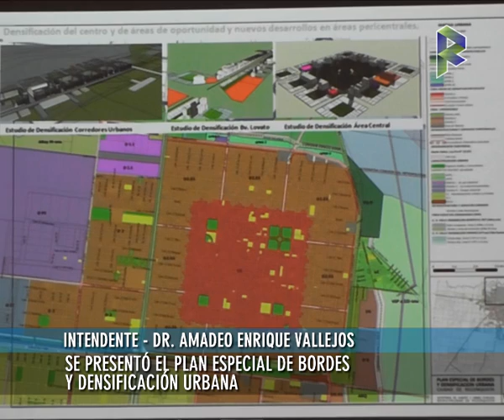Se presentó el Plan Especial de Bordes y Densificación Urbana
Presentación del Plan Especial de Bordes y Densificación Urbana

En la noche del jueves 30 de agosto, la Municipalidad de Reconquista realizó en Casa del Bicentenario la presentación del Plan Especial de Bordes y Densificación Urbana.

El acto contó con la presencia del Intendente Enri Vallejos, secretarios del gabinete municipal, concejales, profesionales, vecinos y medios de comunicación.

El Plan Especial de Bordes y Densificación Urbana es una propuesta de planificación del territorio municipal, los bordes urbanos y el área central de la ciudad. Consiste, además, en una reforma parcial de nuestro Plan de Ordenamiento Urbano, que regula el crecimiento del Distrito Reconquista y necesitaba una revisión desde el año 1998.

En ese sentido, esta propuesta que promueve y ordena las inversiones en infraestructura, equipamientos y el propio crecimiento de la ciudad (concebida como un espacio de inclusión), fue presentada en el mes de junio de 2018 ante el Honorable Concejo Municipal, solicitando la actualización de la Ordenanza Nº 4027/98.

El estudio fue llevado a cabo por la Secretaría de Obras y Servicios Públicos de la Municipalidad de Reconquista con un equipo de profesionales contratados, formado por el Arq. Miguel Prociw, la Arq. Agustina Schlatter y el Arq. Matías Cian, bajo la supervisión y coordinación de la Dra. en Urbanismo, Arq. María Laura Bertuzzi, y la titular del Departamento de Planeamiento Urbano, Arq. Miriam Di Leo.